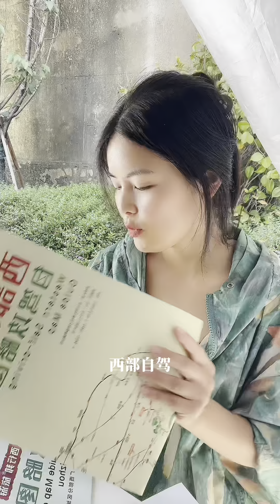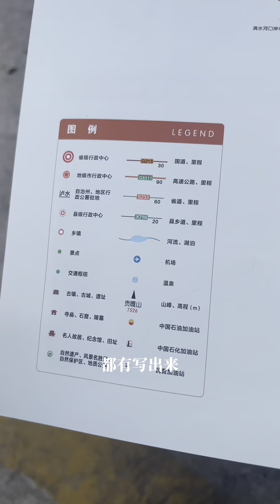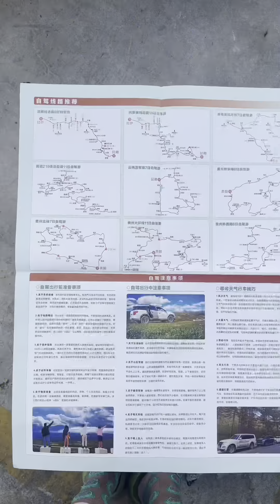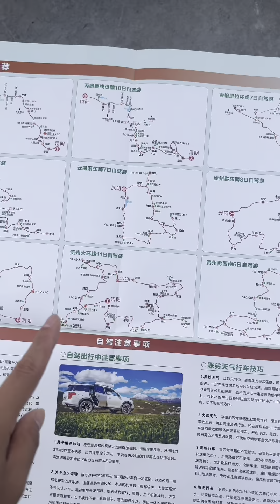一人一车自驾游，爆装备啦哈哈哈